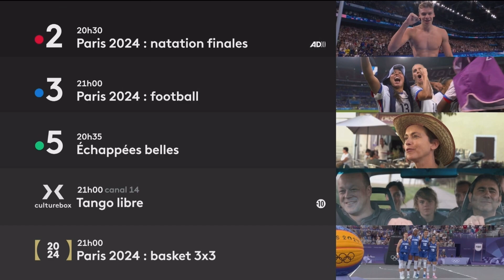france•tv | "ce soir" [03/08] 2024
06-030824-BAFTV